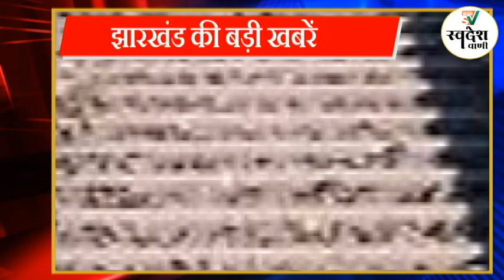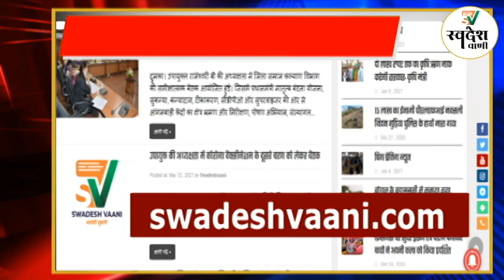Morning News 15 March 2021 | आज की ताजा खबर | सुबह की बड़ी ख़बर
अगर आप ये वीडियो Facebook पर देख रहे हैं तो हमारे पेज को Follow / LIKE करें

What is your opinion about this news, you must comment us in the comment box.